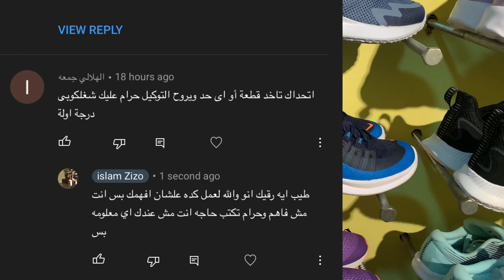كل يوم شغل جديد عندنا اصلي فقط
احنا  USA.stor متخصصين  في الاحذيه الامريكي و الاوروبي الاصلي الاورجينال والملابس الاصلي
كل شغلنا وارد امريكا و بعض الدول في اوربا احنا يد اوله بنستورد كل شغلنا بنفسنا
الاحذيه موديلات حديثه بالبوكس و من غير بوكس وكمان بنستورد احذيه سوبر كريم
يعني ايه سوبر كريم بعضها ملبوس و البعض الاخر مرتجعات العملاء في امريكا
كل اللي بيرجع خلال ١٤ يوم في امريكا بعضهم ملبوس و البعض مجرد قياس العميل
لا نتجار ابدا في الاحذية الكوبي او الهاي كوبي و الميرور كل ده كوبي لا نتاجر ابدا في
موعيد العمل : من  2 الي  12مساءا
العنوان : امبابه ٢٠ شارع حجر الاثاث الشارع اللي قدام (مطعم البرنس )و الشارع اللي قبل محل ( بلبن )
و الفرع التاني كورنيش النيل مول اركاديا الدور الارضي قصاد
الكافيتريا
مواعيد العمل في فرع اركاديا من 2 صباحا الي 10 مساء